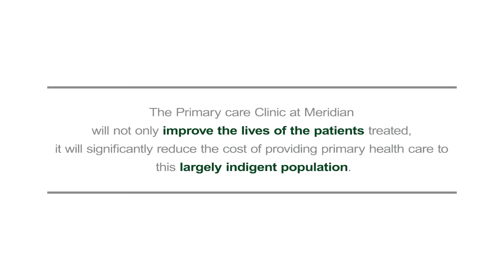MeridianPrimaryClinic HD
Putting a roof over healthcare- Creating a health home for the most vulnerable
Last year, Meridian Behavioral Healthcare treated almost 21,000 patients in North Central Florida. More than 8,300 of those patients (approximately 40%) have no primary health care physician and have not seen a primary care doctor in a year or more.

Individuals with severe mental illnesses and substance use disorders are particularly likely to have co-morbid illnesses that are also chronic in nature, noted Dr. Maggie Labarta, president and CEO of Meridian.

We want to meet the needs of those who have no primary care physician; Meridian has been granted state funding to cover the staffing and operating expenses for a proposed Health Home Clinic in Gainesville.

We are excited about the operational funding the state will provide, but we still have to provide funding to renovate and equip the actual clinic. To do that, we need your help!

The cost of the renovating and equipping the 1,200 sq. ft. Health Home Clinic is approximately $90,000 and we are seeking your support to help us raise these funds.

Here is when you come in, one of the major expenses of creating this clinic will be equipping it. So we are reaching out to the community for help.

It is our hope to raise the money to equip at least one of the three clinic rooms via this crowd funding campaign. The cost of equipping one room is 6,000+ dollars.

The need for this primary care clinic is great and Meridian is determined to make this dream a reality.

As a community we can help provide primary care to individuals in dire need. The long-term effect of this project will result in a healthier more efficient community as a whole. Meridian feels it is our responsibility to provide the best and most comprehensive care possible to our clients. This will take not only the efforts of our dedicated staff but the compassion and dedication of our community to make this happen.